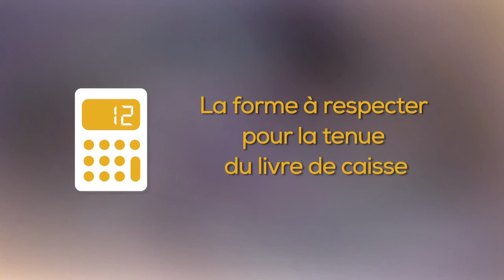Paroles d'expert - La tenue de caisse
Quelles obligations pour les ventes en espèces ? La tenue de caisse de A à Z